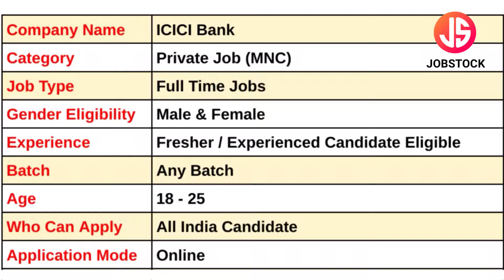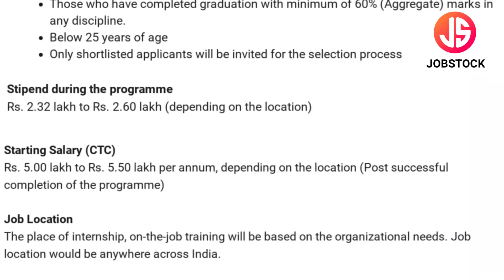ICICI Bank Recruitment 2024 | ICICI Bank PO Program 2024 । Banking Jobs | Probationary Officer Jobs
ICICI Bank has announced Probationary Officer Posts. In this Video, I've Explained Post Name, Educational Qualification, Selection Process & How to Apply Online.
ICICI Bank is currently Recruitment For Freshers Candidates. This is the best job for you to start your career.

Your Enquiries

icici bank job vacancy
icici job
icici recruitment 2024
icici po job vacancy
icici po program 2024
icici bank hiring 2024
icici bank probationary officers program 2024
bank jobs
job vacancy
icici bank po program 2024
bank job
icici bank po batch 2024
icici bank probationary officers recruitment 2024
banking job